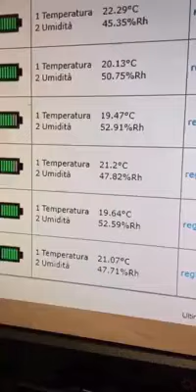PoldiPezzoliStories - Cura e gestione delle collezioni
In questo speciale episodio di PoldiPezzoliStories vi raccontiamo come avviene la cura e gestione delle collezioni quando il museo è a porte chiuse. Scopritelo con Federica Manoli del nostro staff.